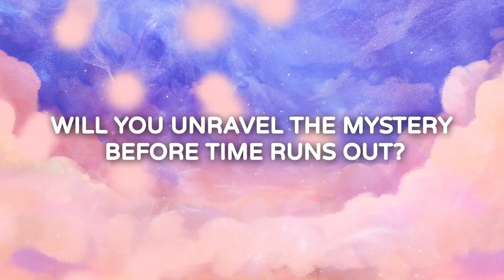Hello Goodboy | Trailer de Lançamento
Uma alma perdida e seu cachorro embarcam em uma jornada sobrenatural através da vida após a morte neste jogo de aventura reconfortante e não linear. Adentre o mundo além, realize atos de bondade para outras almas e corrija erros de uma vida passada esquecida - tudo com um bom garoto ao seu lado!